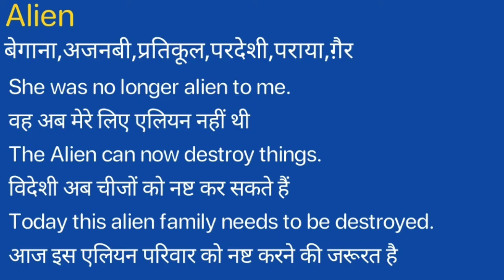Alien Meaning in Hindi/Alien ka Matlab kya Hota hai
Alien meaning in Hindi
Alien ka Matlab kya Hota hai
Alien ka Hindi Meaning
Alien explained in detail.

इस विडियो में मैं  ,Alien शब्द का इंग्लिश में अर्थ या मतलब क्या होता है इसके के बारे पूरी विस्तृत रूप से बताया .